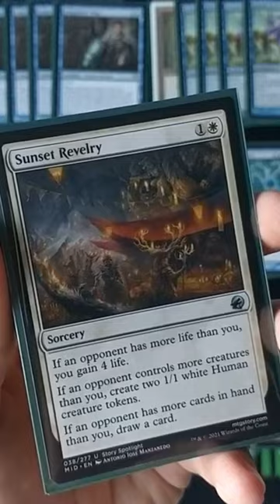The Best Card Against Aggro Decks